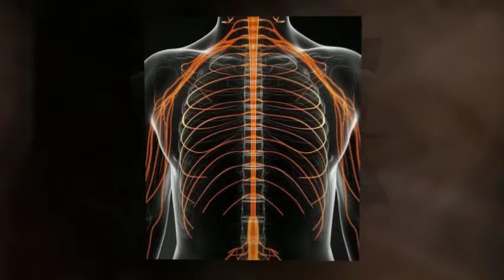Pinched Nerve Chiropractor Kent, WA- Palmer Chiropractic